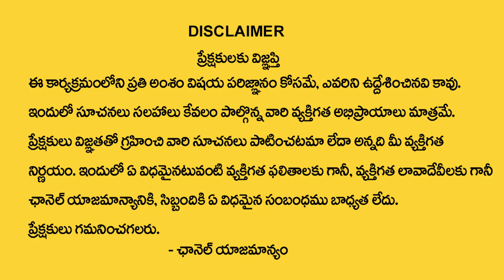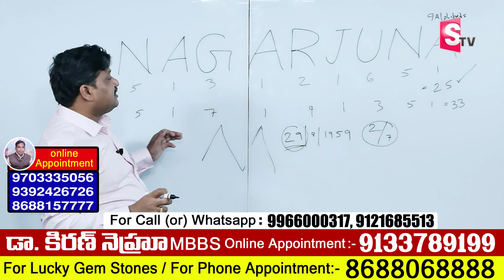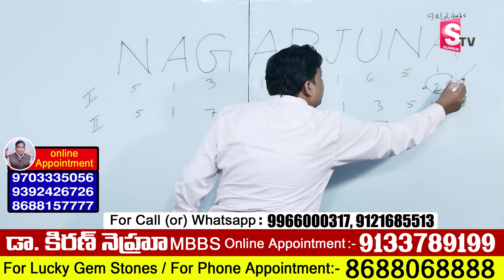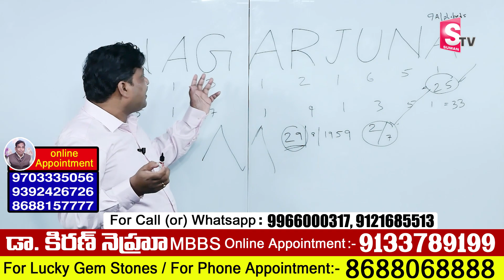Date of Birth Numbers marriage life Numerology || Numerologist Dr KHIRONN NEHURU || Sumantv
Watch ►Date of Birth Numbers marriage life Numerology || Numerologist Dr KHIRONN NEHURU || Sumantv